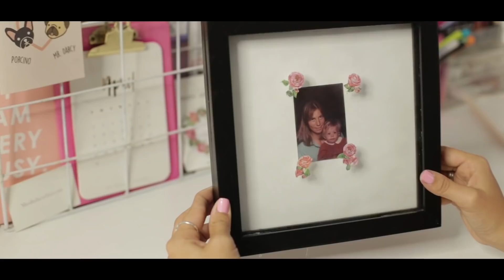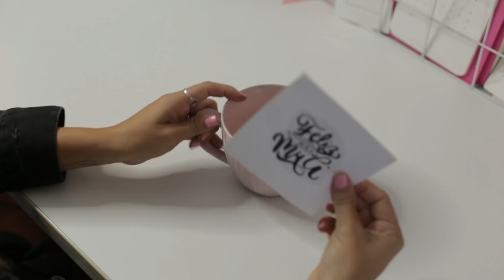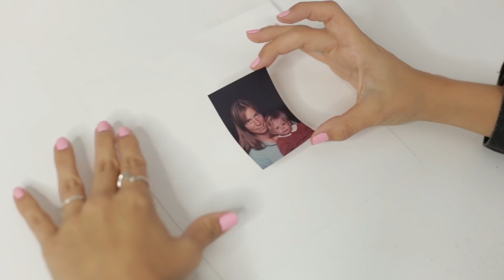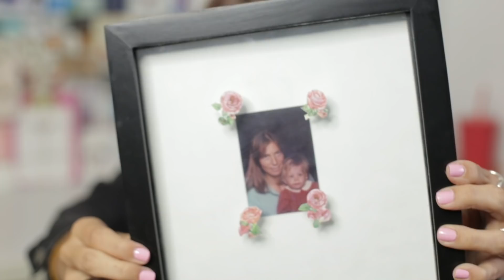REGALOS FÁCILES Y BONITOS para el DIA DE LA MADRE | Dolce Placard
Manualidades e ideas de regalos lindas, fáciles y rápidas para hacerle a mamá en el DIA DE LA MADRE ♥